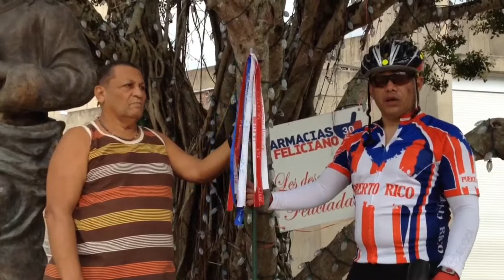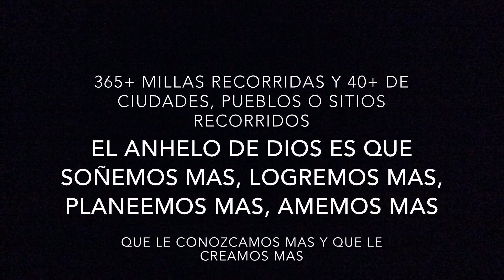Puerto Rico es de Cristo/Puerto Rico belongs to Christ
video by Cyber Missionary
imovie